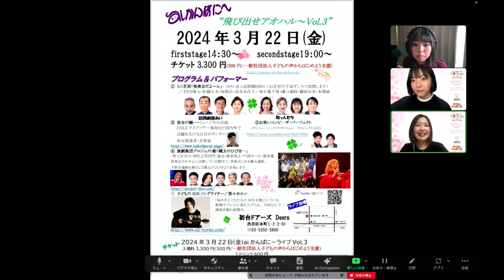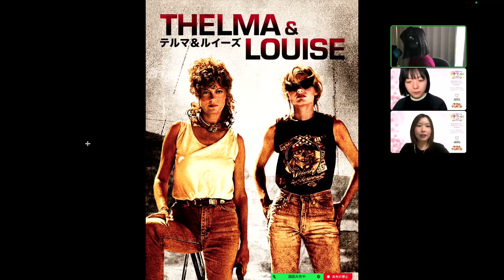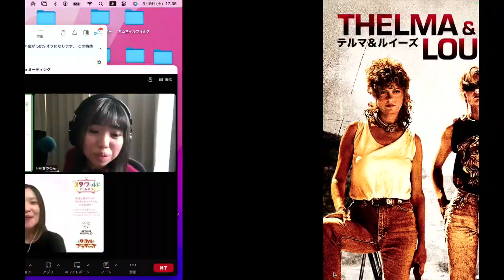【スターワールドチャンネル】後半｜2024年始めてみたこと、始めたいこと#fmぎのわん